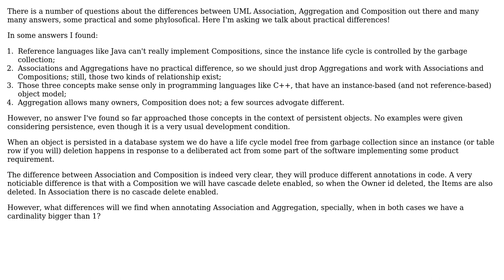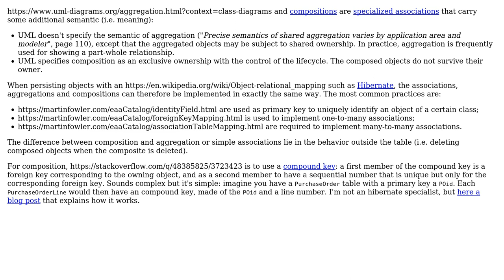How to correctly translate UML Association, Aggregation and Composition to a Hibernate mapping?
Software Engineering: How to correctly translate UML Association, Aggregation and Composition to a Hibernate mapping?

With thanks & praise to God, and with thanks to the many people who have made this project possible! You are responsible for your own actions.